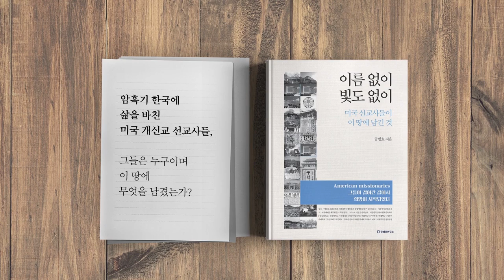한국 & 일본 격차 [공병호TV]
한국 & 일본 격차

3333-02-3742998 카카오은행 (예금주 : 공병호)